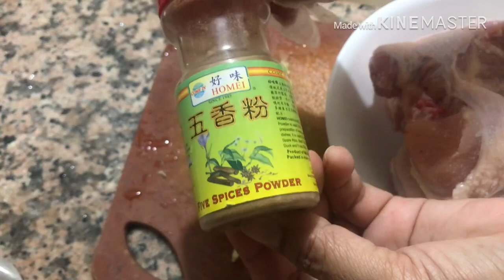Roast Chicken easy recipe | Mswifi11